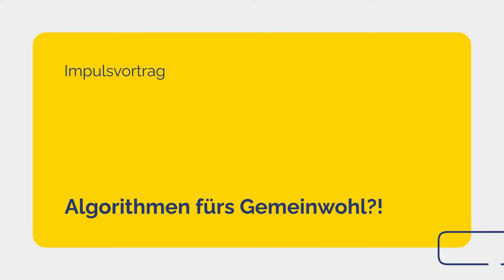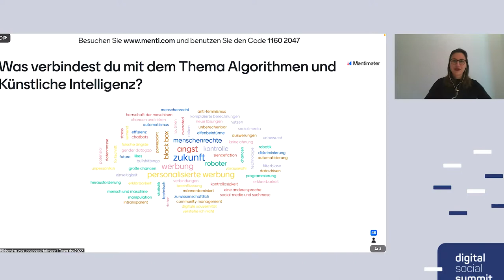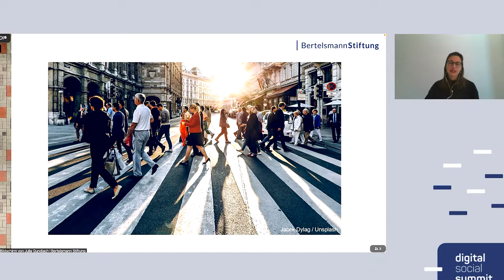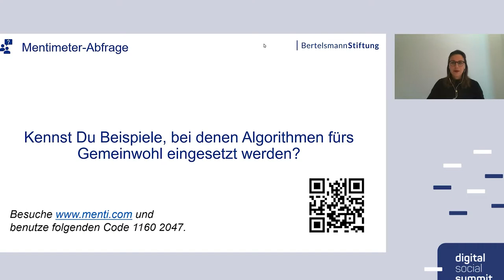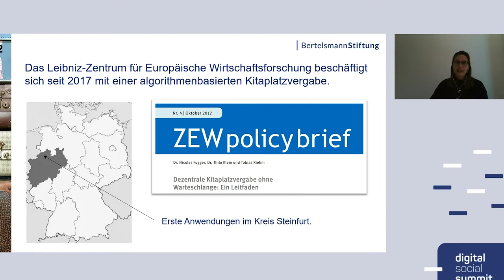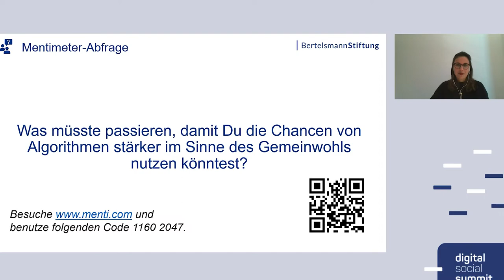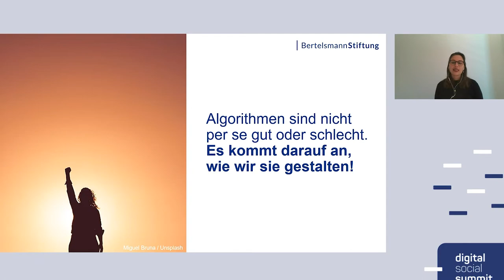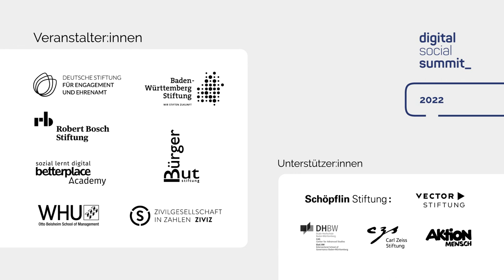dss2022 I Algorithmen fürs Gemeinwohl I Sessionreihe 1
Impulsvortrag mit Julia Gundlach, Bertelsmann Stiftung

# Gute Digitalisierung
Algorithmen fürs Gemeinwohl?!
Tag 1 • 29. März 2022 • 13:30 - 14:15 • Livestream
Level: Anfänger:innen

Algorithmische Systeme sind fester Bestandteil unseres Alltags. Sie beeinflussen medizinische Diagnosen und unseren Verkehr genauso wie Verfahren der Job- oder Kreditvergabe. Die Risiken der Ungleichbehandlung und Diskriminierung automatisierter Entscheidungssystem werden gesellschaftlich intensiv diskutiert. Aber können wir algorithmische Systeme auch dazu nutzen, Chancengerechtigkeit zu erhöhen und Teilhabe zu stärken? Im Impulsvortrag zeigen wir euch anschauliche Fallbeispiele für den Einsatz von Algorithmen für gemeinwohlorientierte Zwecke, wie zum Beispiel bei der Kitaplatzvergabe in Steinfurt.